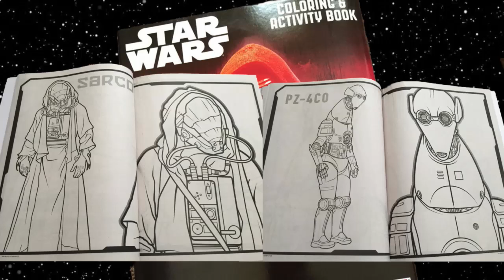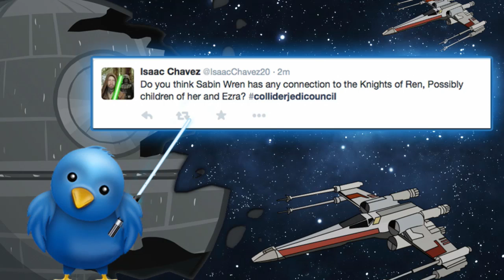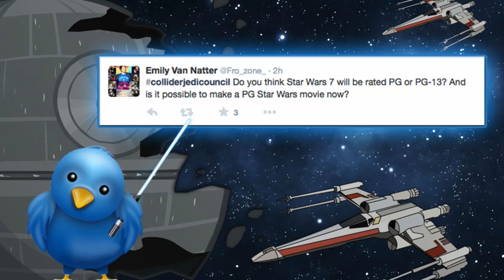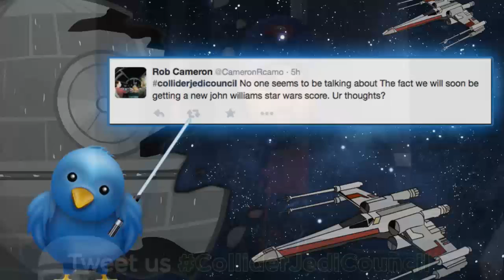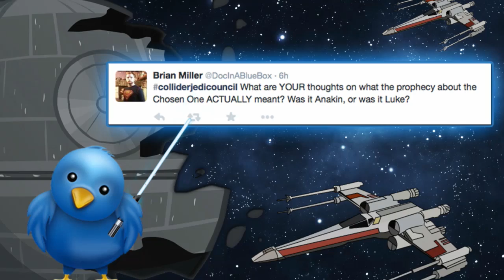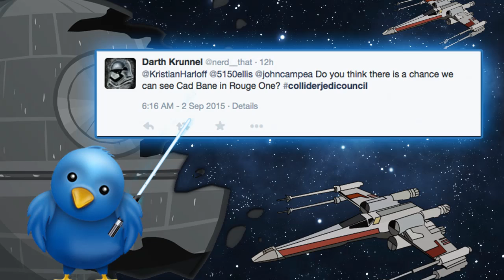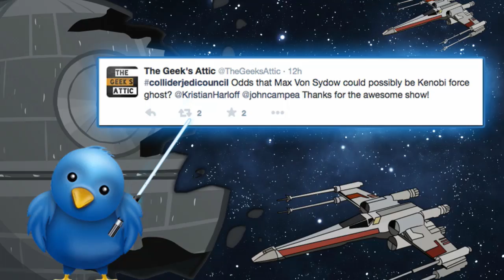Collider Jedi Council - When Will We Get A New Force Awakens Trailer?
On todays STACKED episode of Jedi Council, Kristian and John are joined by David Griffin and Tiffany Smith to discuss Episode 8 villains and heroes, Force Friday toys and whether or not we will get a Force Awakens trailer soon. Comment and let us know what you think!